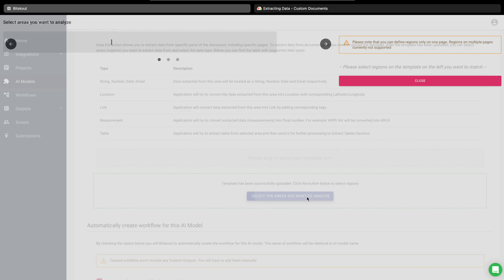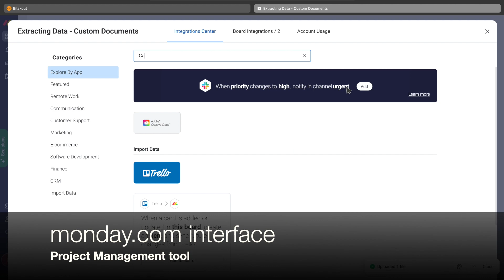Use monday.com and work with PDFs? See how easy it is to setup extracting data in Bitskout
Work with documents? reports? Contracts? If you use monday.com and think that extracting data is difficult, look no more - with Bitskout you can setup extraction in less than 3 minutes. Just load your template, select the fields and run it in your monday.com boards.